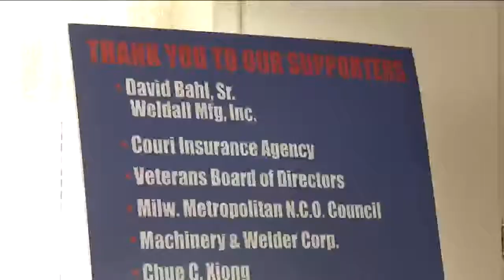Milwaukee set for 150th Memorial Day parade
Scott Steele reports